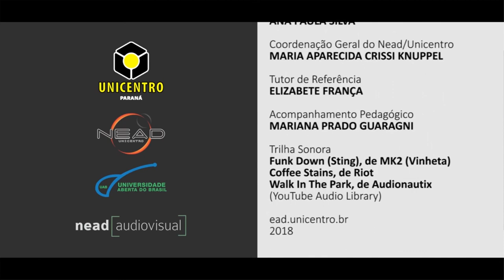[LIBRAS] Estágio em Ciências Biológicas - Unidade 4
Interpretação de Libras na disciplina de Estágio com os professores: Eliane Strack Schimin e Marcelo Costa para o curso de Ciências Biológicas. Unidade 4.